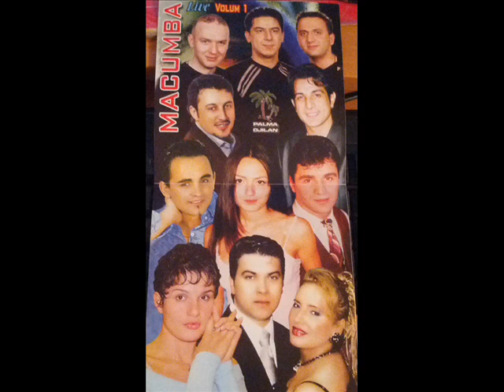Naser Maqedonci - Tallava